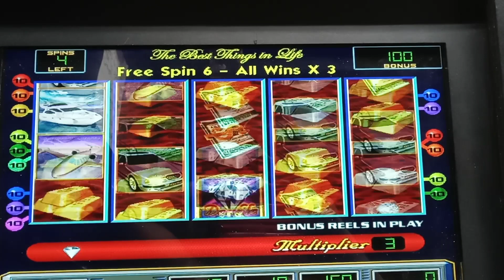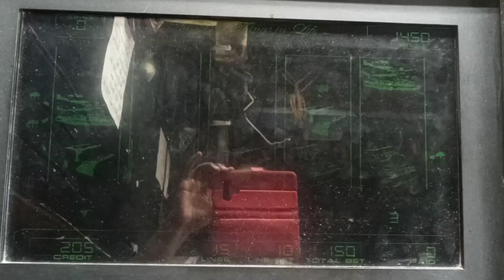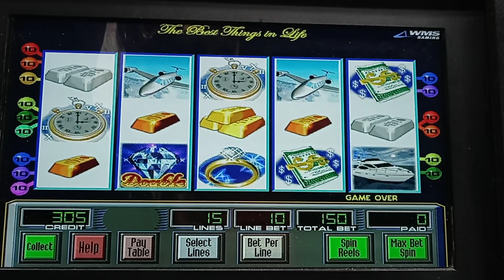life of luxury (texas)ay